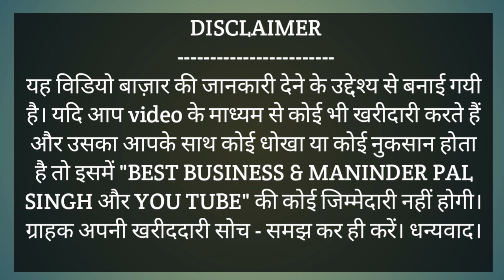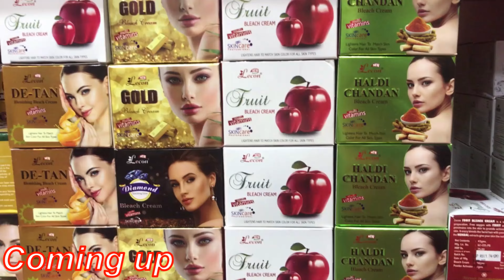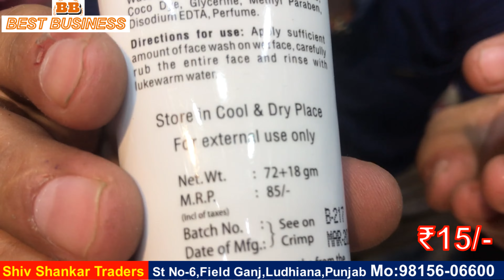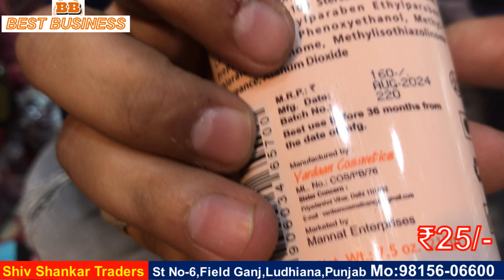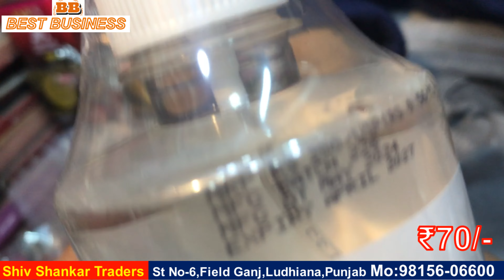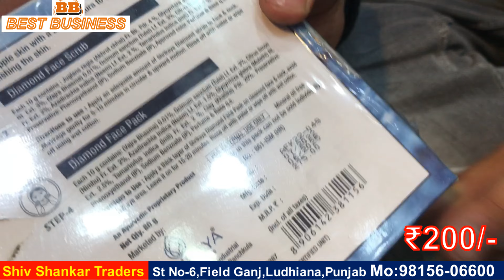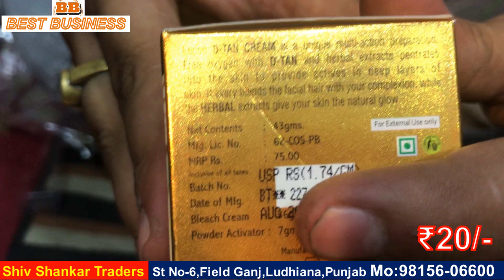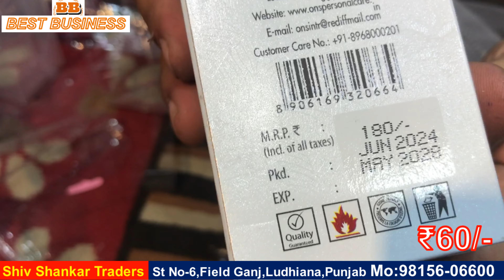Cosmetic Wholesael Market Ludhiana,Sabse Saste Cosmetics Products,Branded Cosmetics,Beauty Products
Shop Address:
SHIV SHANKAR TRADERS
Field Ganj,St NO-6
Ludhiana, Punjab.
For Order Please Contact Mo-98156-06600,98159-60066